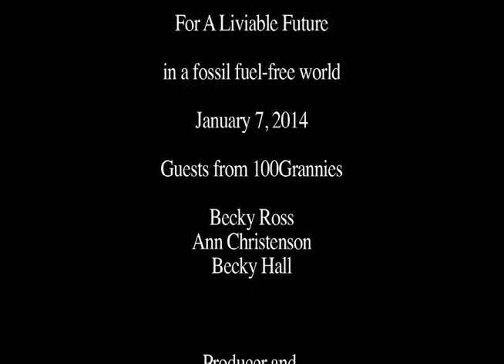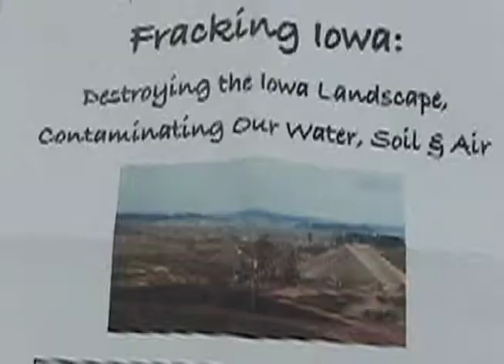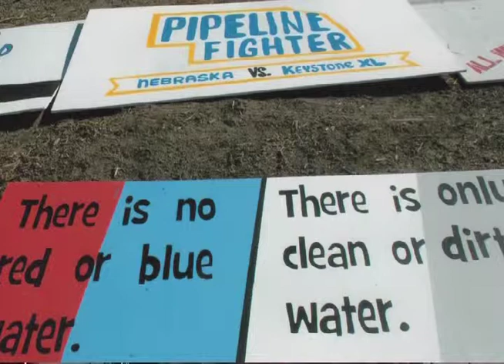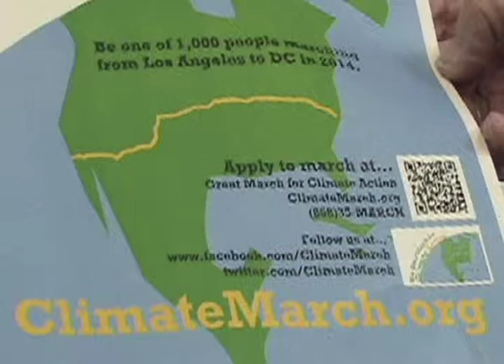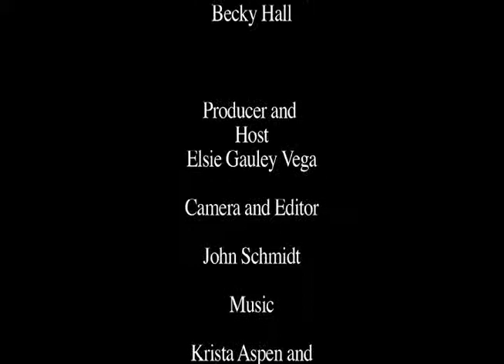Neighbors & Friends, January 2014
Elsie Vega interviews Becky Ross, Ann Christenson, and Becky Hall from 100 Grannies.org - For a Livable Future in fossil fuel-free world